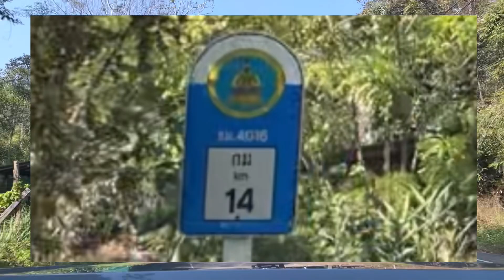เส้นทางท่องเที่ยว แม่วาง ไป ดอยอินทนนท์ ถนนเส้นนี้จะเป็นอย่างไร สวยแค่ไหน ที่ท่องเที่ยวเยอะไหม ไปชม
เส้นทางท่องเที่ยวจากอำเภอแม่วาง ไปอุทยานแห่งชาติดอยอินทนนท์ หลายคนอยากเห็นว่าเป็นยังไง แคบมากไหม อันตรายหรือเปล่า วันนี้ได้เห็นพร้อมกันครับ